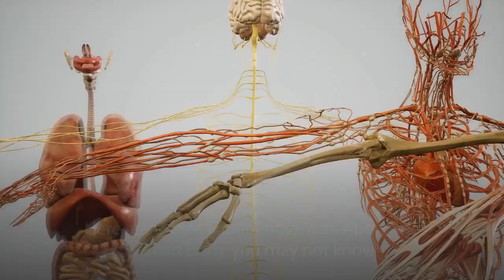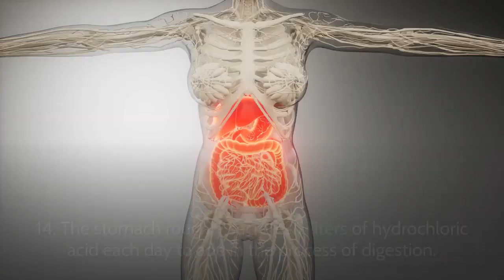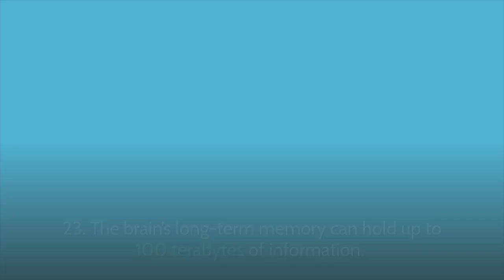24 Fascinating Facts About The Human Body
1. Ever wonder why baby's have big eyes?
Because eyes never grow, they remain the same as they are at birth.

2. The same type of cell in the human mouth is what makes also the human vagina.

3. The brain can generate electricity that could light up a 10-watts bulb.

4. The liver is the only organ that can regrow itself but not invincible so you better take care of it.

5. The smallest bone in the body is found in the ear.

6. The Body is made up of 43% of human cells and 57% are microbes.
So we are literally a walking bacteria!

7. The first layer of your skin sheds every 30 days.

8. The human body has of gold of about 0.2 milligrams mostly found in the blood. Take care of your body you are precious!

9. The fastest muscle in the body is in the eyes. As they said, "In the blink of an eye!"

10. Your Pinkie finger contributes 50% in the strength of your hands!
That's small but terribly strong!

11. A single human hair can live up to 5 years.

12. The human kidney filters 1/2 cup of blood per minute and approximately 45 gallons per day. That's a hard job but still, if you lose one kidney, you still can live normally.

13. The human heart beats 115,000 times and pumps approximately 2,000 gallons of blood each day.

14. The stomach roughly secretes 2 liters of hydrochloric acid each day to ade in the process of digestion.
15. The roof of the mouth is the floor of the nasal cavity.

16. Sense of smell among the 5 senses is the only one that has a direct connection with the brain where the formation of memory sits.

17. The right lung is larger than the left lung.

18. The teeth are the only body part that cannot take care of themselves. So you better take care of them.

19. If your face blush, you're stomach too!
Oh, you just dont see it!

20. The human brain is almost 60% fat, so you need to feed it with good fatty acids to remain sharp!

21. The body has enough carbon to make 900 pencils.

22. If the human eye is a digital camera it will have 576 megapixels.

 23. The brain’s long-term memory can hold up to 100 terabytes of information.

24. After death, the enzymes that once digested your last meal will begin to eat you.